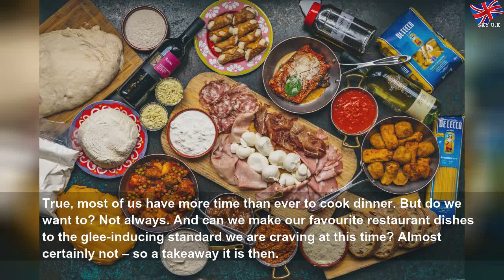The best Chelsea restaurants delivering food right now: From Colette to Five Guys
The best Chelsea restaurants delivering food right now: From Colette to Five Guys | Helpful Group
True, most of us have more time than ever to cook dinner. But do we want to? Not always. And can we make our favourite restaurant dishes to the glee-inducing standard we are craving at this time? Almost certainly not – so a takeaway it is then. A lot has changed on the takeaway scene over the lockdown. While some restaurants that usually deliver have closed completely, others are offering delivery for the first time to keep themselves going...